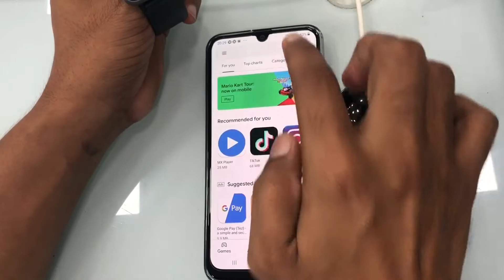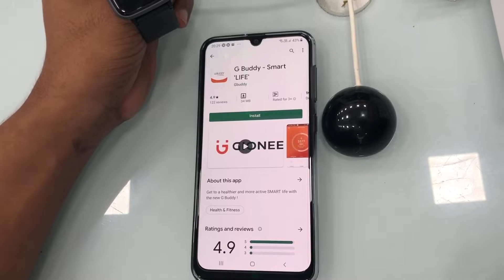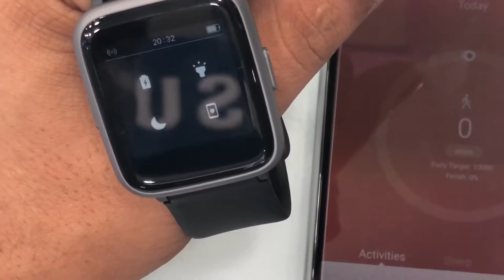How to connect & use Gionee g buddy Hindi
Hi
This is sarfaraj Thanks for welcome back our digital home you tube channel. aap sabhi videos ko dekhne k baad apna partikiriya jarur de . agar video pasand aye to video ko like de or sath me comment kar jarur bataye ki video kaisa laga or channel ko SUBSCRIBE jarur Karen

Thanks